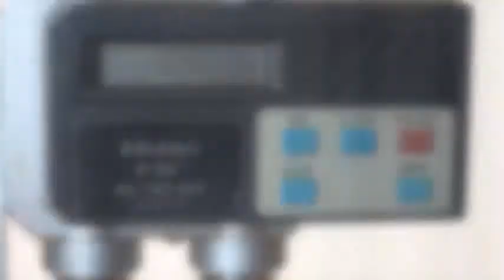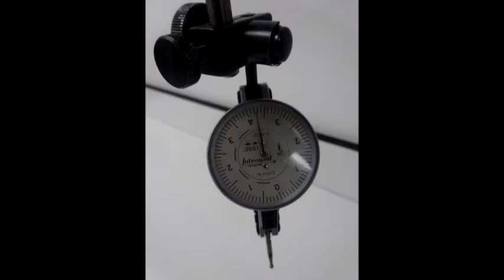MITUTOYO Digimatic 24” 600MM Height Gauge 192-607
Mitutoyo Digimatic 24" 600MM Height Gauge

Small Tools Inventory #: I-7664
 Serial Number #: N/A
 Model #: 192-607

 Details:
- Manufacturer: Mitutoyo
- Digital Height Gauge
- Range: 24”/600mm
- Resolution: .001” / .01mm
 - Description: with Rapid and Fine Adjustments
 - LCD screen
 - Selector switch for inch/metric readings
 - Hold switch to fix dimensions indicated
 - Zero-set switch
 - Scriber tipped with tungsten carbide; wear-free
 - Powered by size AA batteries

 Price: $1,300.00

About Us :
We buy and sell industrial manufacturing and metalworking machinery and machine tools.

Hours: Mon - Fri, 8:00am - 4:30pm